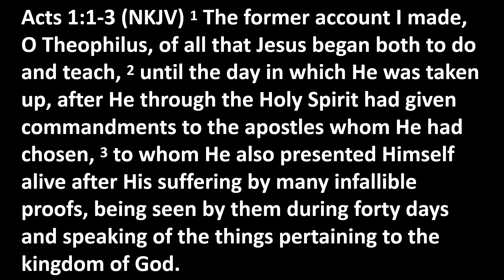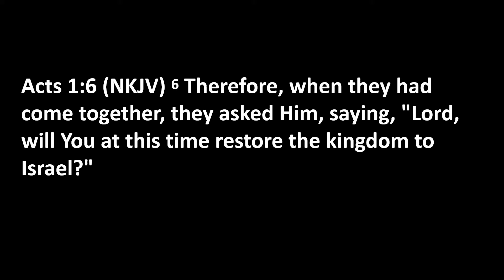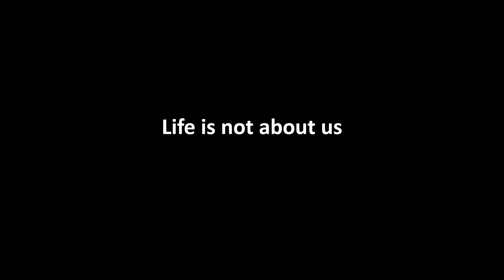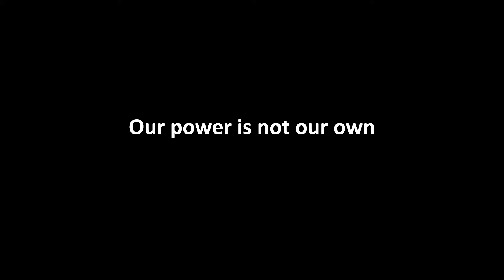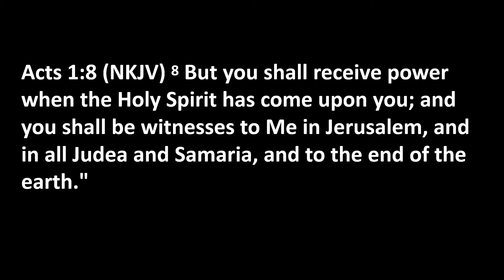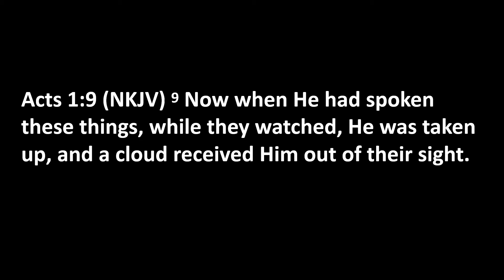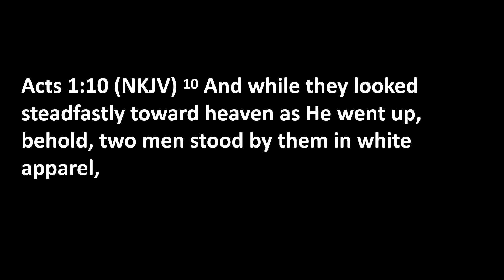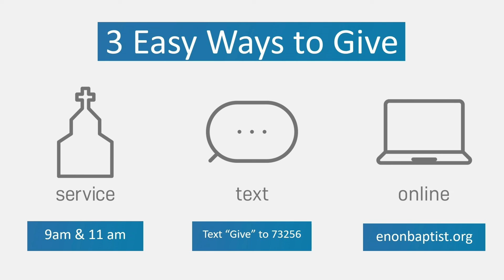April 18, 2021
"A Special Meeting"
Acts 1:1-11